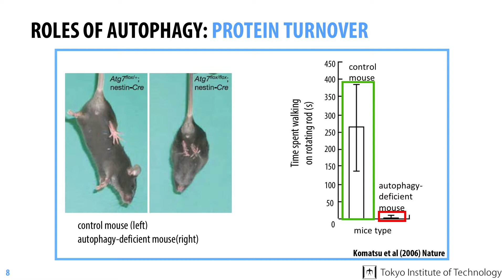Week3-2 - Protein Turnover